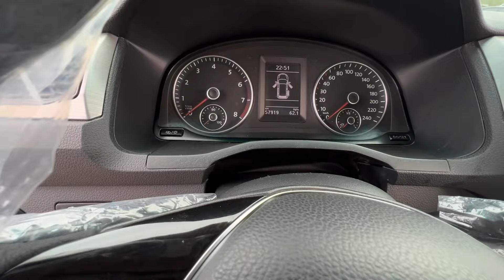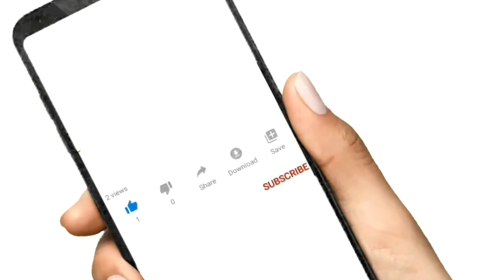Lada largus narxlari 2024.Samarqand mashina bozori 2024.Лада Ларгус нархлари 2024. Volkswagen ￼cady